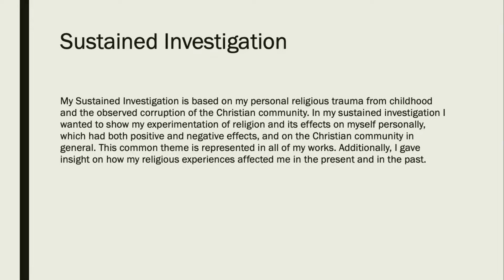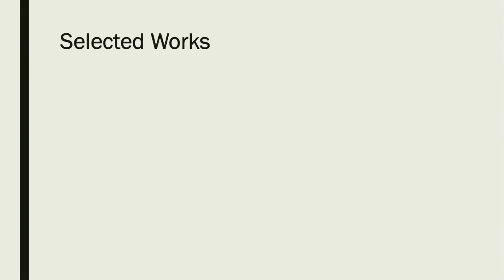Adi Campuzano - 2021-22 AP Studio Art Drawing Portfolio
Drawing Portfolio
Adi - Grade 10
Instructor: Tiffany Fox
School: Lake Norman High School
Score: 5